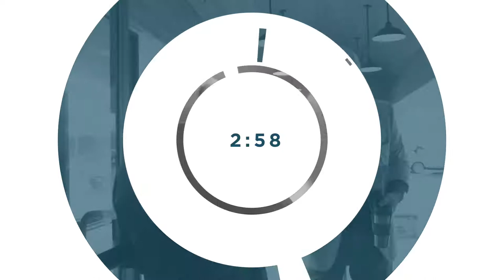Q&A w/ Dr. Branch | Sanctity of Life Month